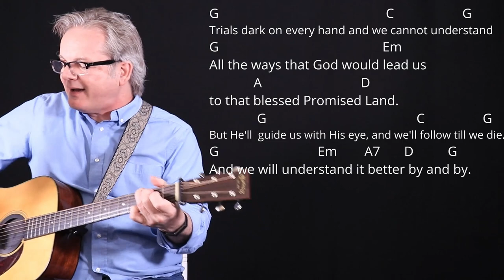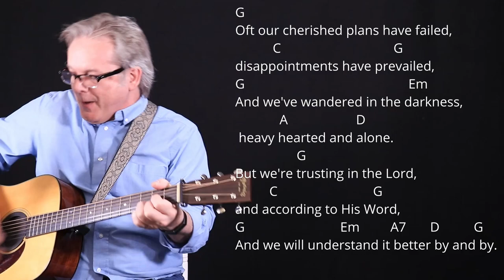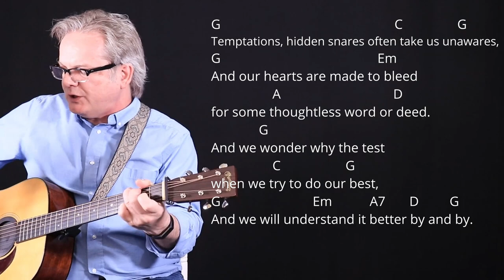How I Play "By and By" on Guitar - with Chords and Lyrics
Hi, I'm Lee Ladensack. I've been playing these old-time gospel songs in church for our bluegrass service since 2004, and now I want to share my song sheets with you. If you love singing and playing gospel music on your guitar, you'll find the chords and lyrics for the song "By and By" in my Gospel Book #3 for Guitar. This book includes chords, lyrics, intro chords, and chord diagrams for 50 of the most popular and beloved gospel songs.